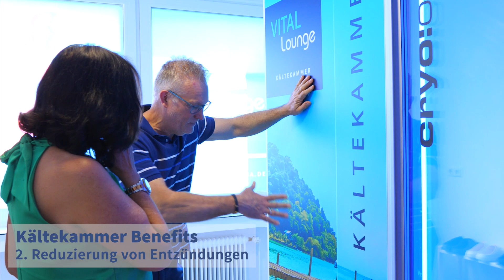Einmal einfrieren, bitte! Wie sich minus 85 Grad Celsius anfühlen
Extreme Kälte über die begrenzte Zeit von etwa drei Minuten sollen Körper und Geist guttun. Die Vital Lounge in Unna bittet in die Kältekammer. Ein Selbstversuch.